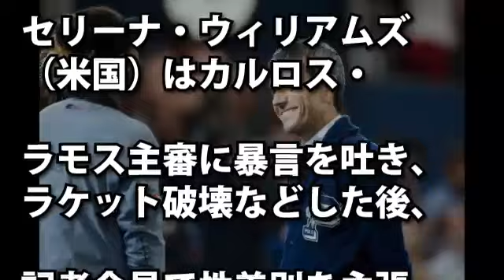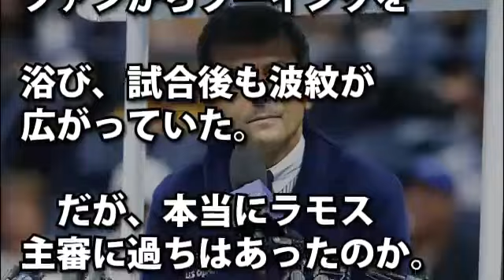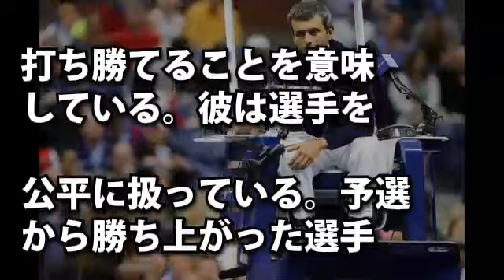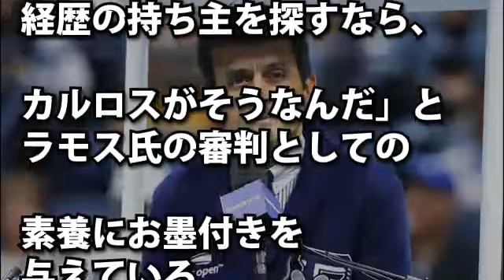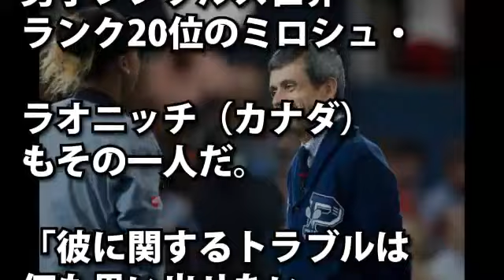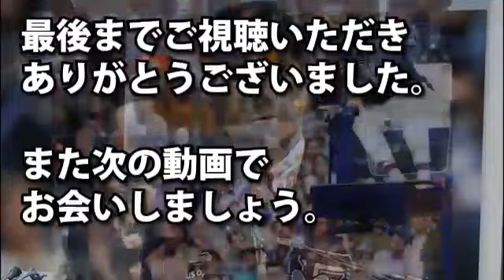セリーナをジャッジしたラモス主審の"ある判断"に世界の評価が急上昇！【大阪なおみ全米OP優勝】